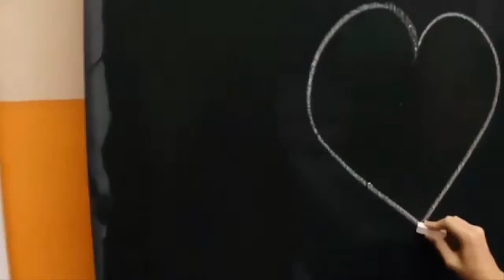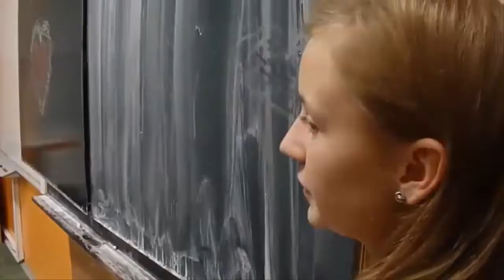8. třída SRDCE PRO PŘÍRODU 2016